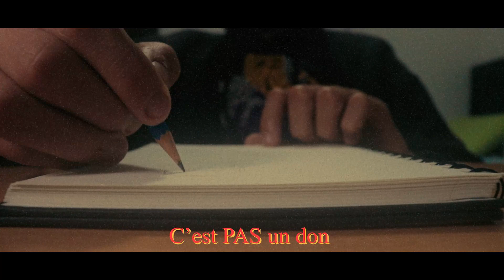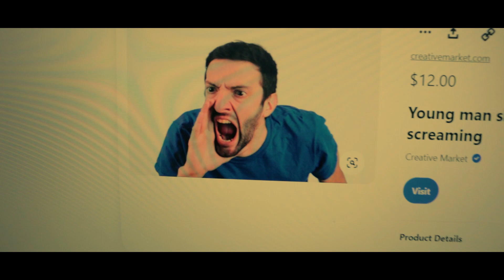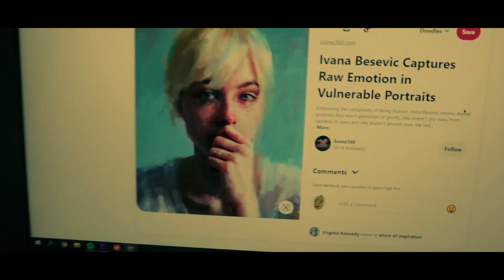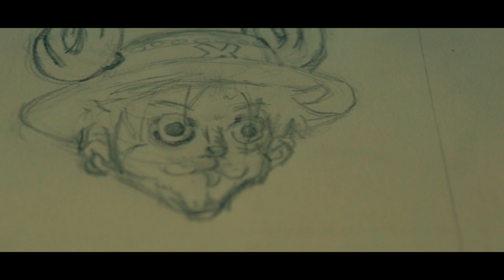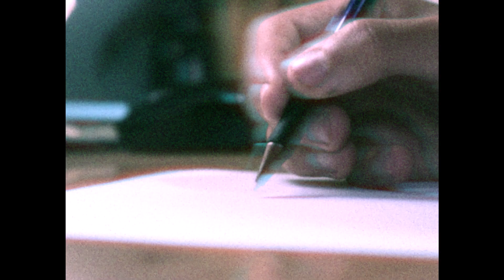Faut-il COPIER Ses DESSINS ?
Hey toi,
Dans cette vidéo je réponds à la question: Faut-il copier ses dessins ou s'il faut dessiner avec des références ou avec son imagination.
J'espère qu'elle te plaira et t'aidera à trouver une réponse à cette question.
Cours De Dessin:
Youtube Art School-Marc brunet:

Musique utilisée dans cette vidéo (go support them):
Aries - MILES & MILES
Joji - Tick Tock
Joji - NITROUS

😉Merci pour ton attention et on se retrouve dans la prochaine vidéo.